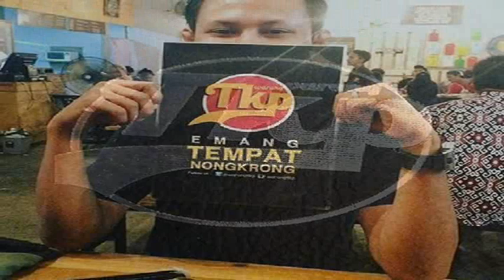Pre Opening Warung TKP __ With DJ Iman S